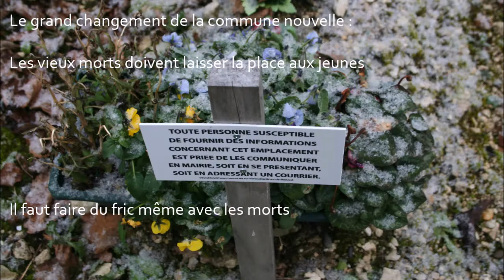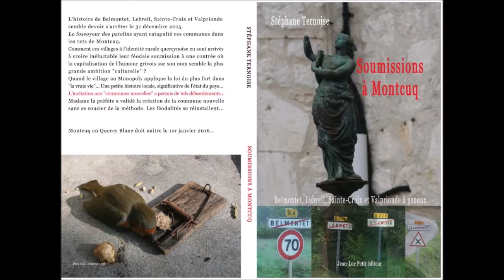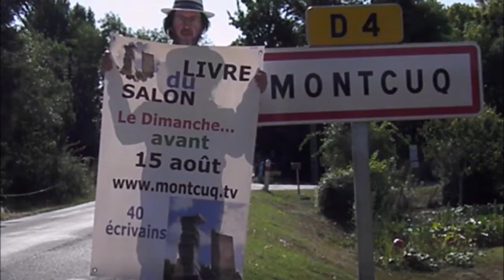Neige à Montcuq-en-Quercy-Blanc Mardi 5 janvier 2021 Quelques flocons des grains Département Lot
Neige,Montcuq-en-Quercy-Blanc,5 janvier 2021,flocons,grains,Département Lot

33 photos par Montcuq TV

Parmi les autres vidéos Montcuq en Quercy Blanc :

- Le camping de Montcuq vendu à prix cadeau à un projet privé d'alternative à EHPAD... à 800 mètres de la maison de retraite !

- Eté 2019 : la Lettre au préfet du Lot sur le mensonge en conseil municipal à Montcuq en Quercy Blanc (salon du livre 2019 "reporté"...)

La démocratie éditoriale, Ternoise vidéos